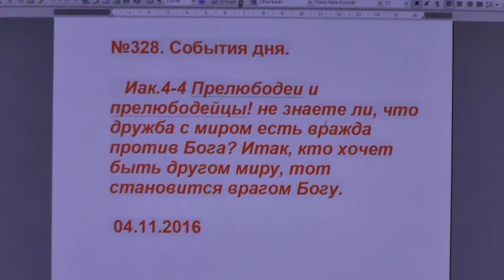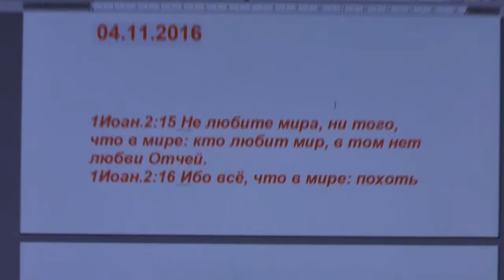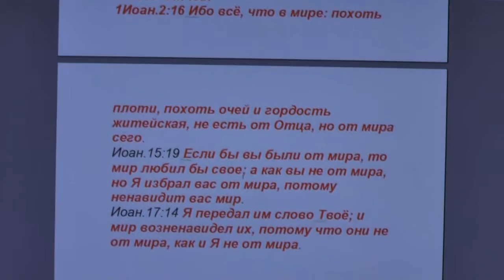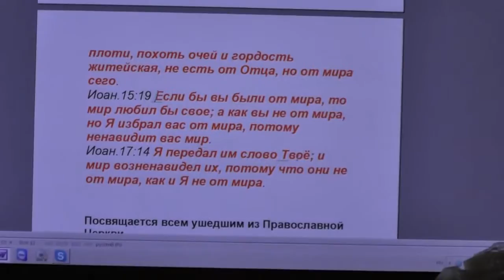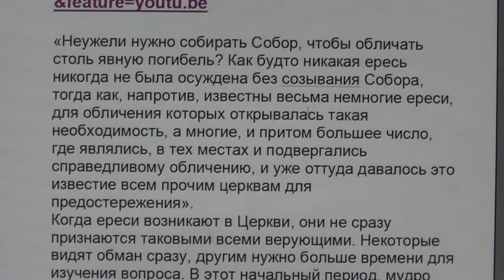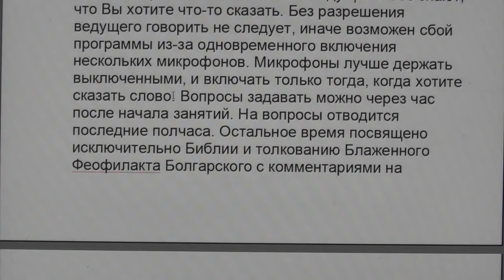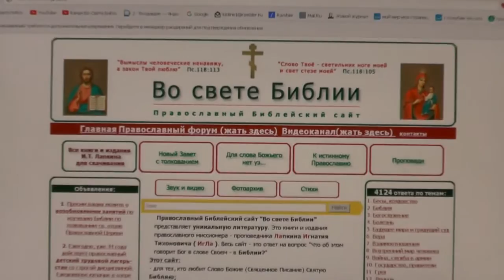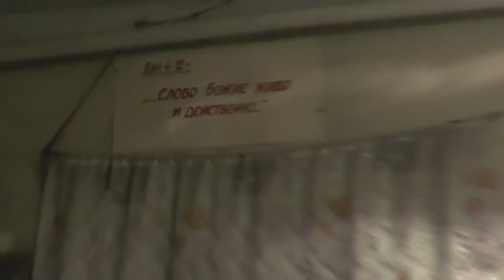№328. События дня. Иак. 4:4. кто хочет быть другом миру, тот становится .. 04. 11. 2016